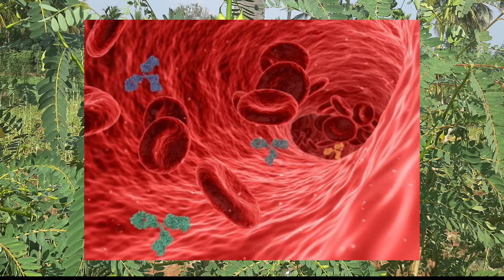ಅಗಸೆ ಬೀಜದ ಸೇವನೆಯ ಅಪಾಯ ಕಾರಿಗಳು.Vyoma medicinal plants. Herbs uses. side effects of sesbania seeds.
Vyoma Medicinal plants
How to use herbs. ಅಗಸೇ ಬೀಜದ ಅತಿಯಾದ ಸೇವನೆ ಅಪಾಯಕಾರಿಯ ಬಗ್ಗೆ ವಿವರ.

credit:
pixabay